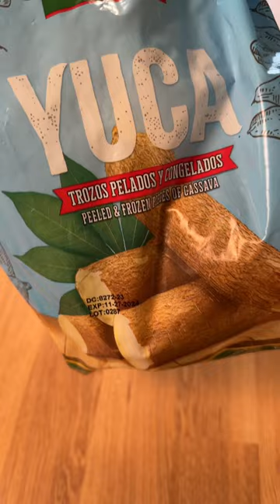Receta sencilla de Yuca al mojo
YUCA AL MOJO ♨️

INGREDIENTES:

🔅3# Yuca congelada o fresca
🔅1/2 taza aceite oliva
🔅5 Dientes de ajo
🔅1/2 Cebolla lila
🔅1 Limon
🔅3 tazas agua
🔅1 o 2 cdt Pimientos morrrones
🔅1 cubito de pollo
🔅1 Limon

PROCEDIMIENTO👌

1. Hervir la yuca con 3 tazas de agua y 1 cubito de pollo, dejar hervir hasta que hablande.

2. En un salten hechamos 1.2 taza de aveite olive, los 5 ajo y la cebolla y pimientos morrones, sofreir a fuego mediano por 5 a minutos.

3 . En un envase mescla la yuca con el mojo, le sumbamos cilantro y listo👌.